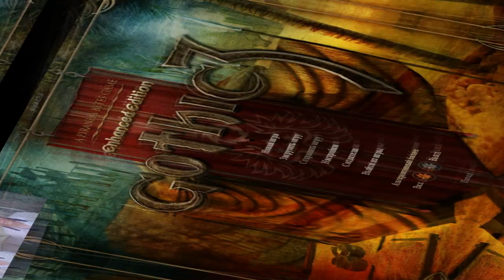Gothic III #9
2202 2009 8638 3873 КАРТА
Сюжет в Gothic 3 — это не линейная кампания, а полностью отданная игроку хаотичная система заданий. Вы можете изучить магию, стать профессиональным воином и только после этого отправиться покорять Хоринис заново. Помните, что орки возобновили поток мерзких тварей, которые раньше заполоняли остров. Положение дел ухудшилось. В первой и второй части Gothic мы спасали остров Хоринис. Темные силы были повержены, люди вышли на свободу, но спустя несколько лет орда захватила центральные государства на острове. Теперь вы отправляетесь за выжившими на северные и южные части острова, чтобы найти несколько выживших и дать им отпор.

Готика 3 подразумевает выбор игрока. Вы можете подчиниться оркам и выполнять их задания. Постепенно иерархия приведет вам к главарю их расы, а там вы сами решите, что делать с безоружной опасностью для человечества. С другой стороны, вы можете присоединиться к сопротивлению. Играть за него тяжелее, ведь вы — простой человек. Абсолютно беспомощный человек в огромном открытом мире Готики. Боевая система была сильно упрощена. Несколько магических умений и простая боевка с нажатием 1-3 кнопок. Поведение противников, как и NPC, заранее продумано искусственным интеллектом. В зависимости от вашего снаряжения противники будут подстраиваться, чтобы не попасть под удар секиры или лука, а дружественные NPC уже знают, что вам предложить в окне торговли. Бесклассовое развитие персонажа приводит к тому, что у нас будет больше 50 различных заклинаний, которые, к сожалению, учатся и взаимно заменяются между друг другом. А также больше 100 видов оружия, которые мы получаем за задания, находим в пещерах или крафтим самостоятельно.

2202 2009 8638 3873 КАРТА